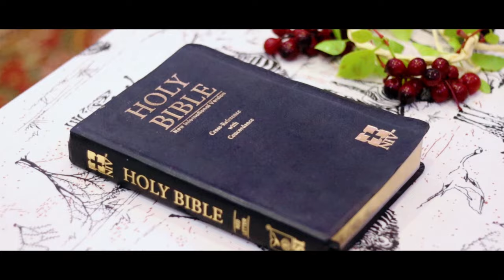En Prema Geethamaam | Rev.Joseph Mathew | Pr.Rajesh Elappara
Song:En Prema Geethamaam
Singer:Rev.Joseph Mathew
Lyrics :Pr.Rajesh Elappara